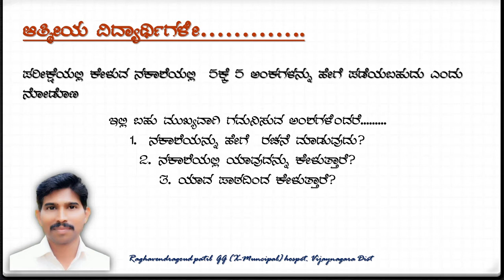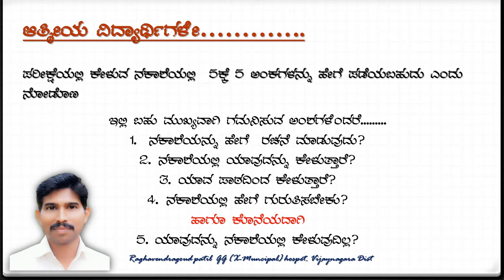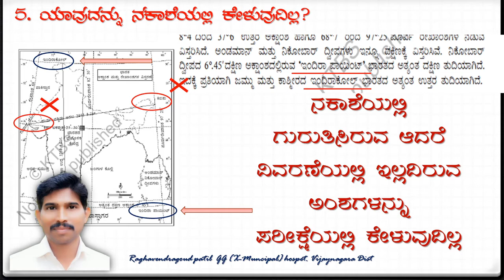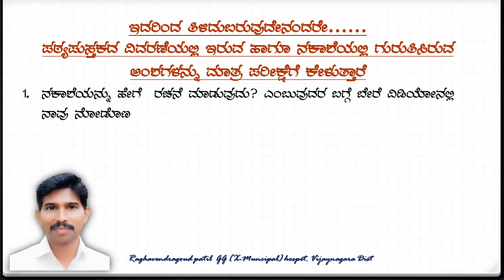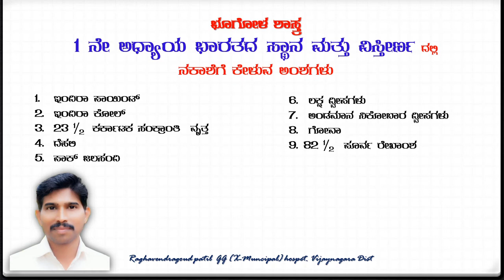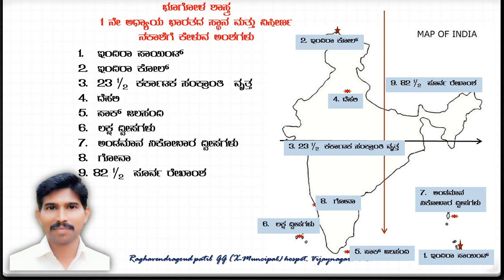HOW TO DRAW INDIA MAP EASY | ಭಾರತದ ನಕ್ಷೆ ಸುಲಭವಾಗಿ ಬಿಡಿಸುವ ವಿಧಾನ (ಸಂಚಿಕೆ 1) | How to get full marks